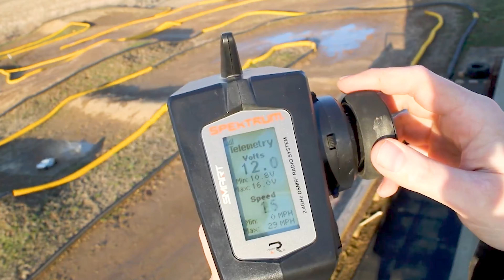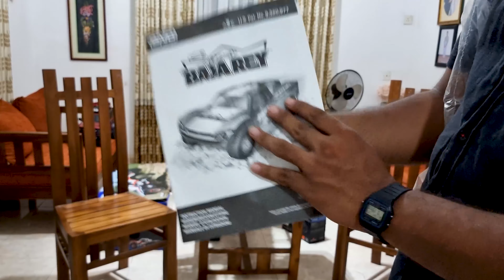1/6 Scale Losi Super Baja Rey 1.0 | High Speed Brushless Short Course Truck | 80Kmph | Rc Sinhala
This is the review video about  1/6 Scale Losi Super Baja Rey 1.0.
If you are loving RC's, You Must Watch This.

Special Thanks - Mr. Vimo Fernando.

Video Includes -

Box Details
Controller Details
Car Details
Owner Manual Details
Electronics Details
Riding Video

🔵ATTRIBUTION 🔵

Losi 1/6 Super Baja Rey 4WD Desert Truck Brushless RTR with AVC Youtube HorizonHobbyProducts Dec 28,2017

Spektrum DX5C Smart 5 Tips to SUCCESS - NEW DX5C Owners Start HERE Youtube SpektrumRC Mar 30, 2021

 • Last Summer – Iks...

My Traxxas Stampede 4*4 VXL Brushless Edition 100+kmh High Speed Offoad Video, Watch Through This